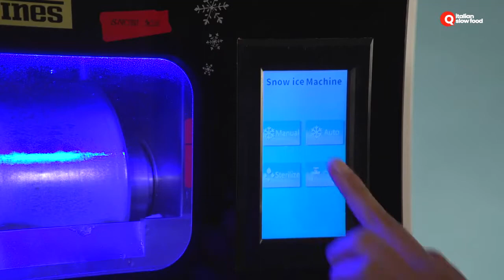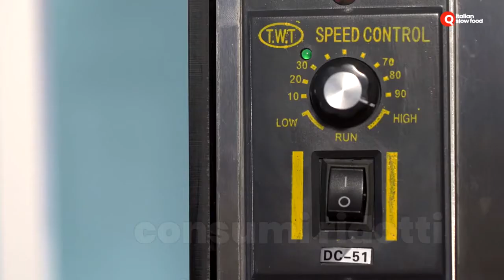GRANITA A NEVE ISTANTANEA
CONTATTO DIRETTO 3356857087 MACCHINA  POPPY PER LA PRODUZIONE ISTANTANEA DI GHIACCIO A NEVE PER GRANITE O GRATTACHECCHE O GRANITA SICILIANA O GRANITE ALLA FRUTTA .
SOLO ACQUA POTABILE, NESSUN SEMILAVORATO, ZERO CONSUMI ELETTRICI, AUTOPULENTE.
GRANITE ILLIMITATE NELLA QUANTITA' E NEL GUSTO.
 RICAMBI E ASSISTENZA MADE IN ITALY
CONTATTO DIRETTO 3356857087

Caratteristiche Tecniche
Potenza 1350w
voltaggio 220v
Raffreddamento ad acqua
Compressore Aspera
Peso 60-100Kg
Produzione oraria 24 Kg

Caratteristiche Tecniche Corner
Potenza 1350w
voltaggio 220v
Raffreddamento ad acqua
Compressore Aspera
Peso 60-100Kg

Serbatoio Acqua portatile 30 Lt
QORANGE.IT PER CATALOGO.
QFROZEN PER GELATO
QCREPES PER CREPES
QBIO.IT    PER CENTRIFUGHE
MONTAPANNA.IT    PER  MOUSSE/TIRAMISU/PANNA
GRATTACHECCA.IT   PER GRANITE E GRATTACHECCHE IN AUTOMATICO
QWAFFLES.IT  PER WAFFLES E CHURROS
FLASHMACHINE.COM  SITO GENERALE